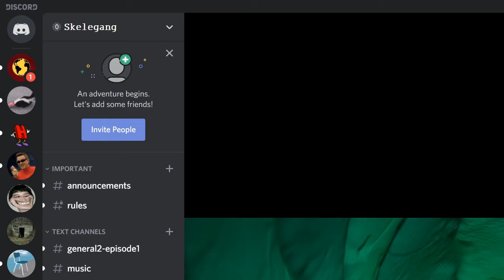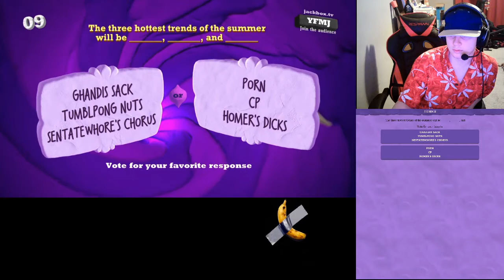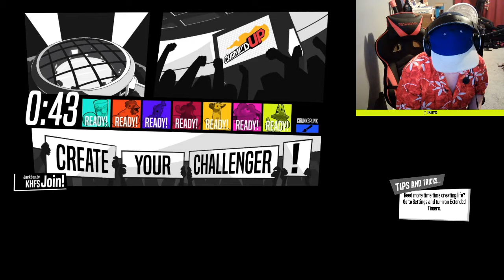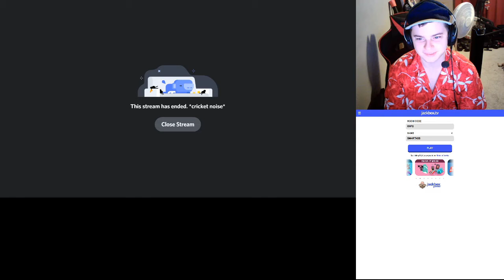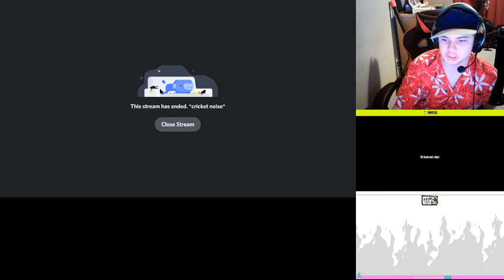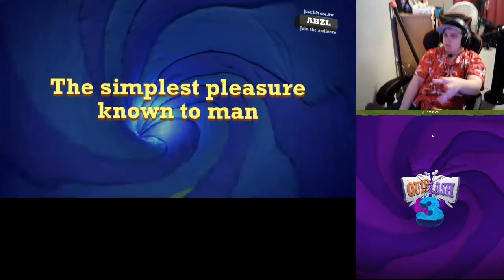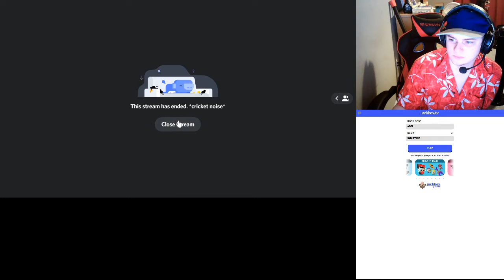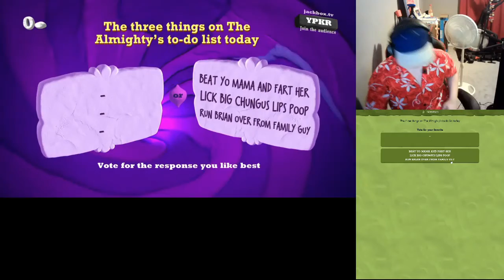A New Skelegang Tradition [Stream VOD]